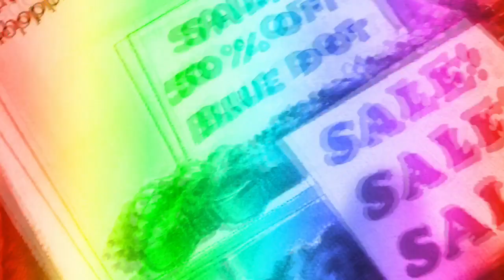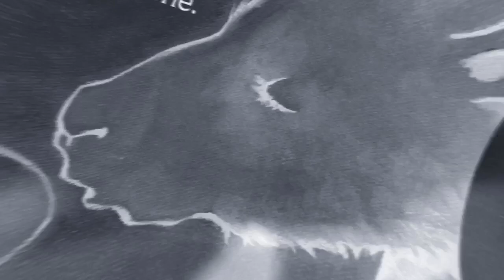Mad Llama Llama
Anna Dewdney's masterpiece, "Llama llama mad at mama" in lyrical flow over the Flocabulary beat "Getcha Word Up." Big up Flocab and RIP Anna Dewdney.